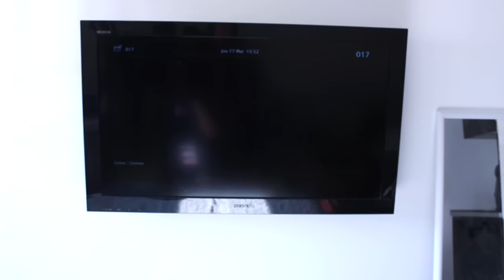MORNING ROUTINE - Aurore & Perle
Musiques :
- Cover Me and The Rhythm (Selena Gomez) par Holocene
- Cover Work (Rihanna) par Kay Cola ft Syia

~ UneIdeeDeJumelles est une chaine beauté, mode et lifestyle créée par deux sœurs jumelles, Aurore et Océane, qui partagent leur passion à travers ces vidéos ~

5420 bisous ♡